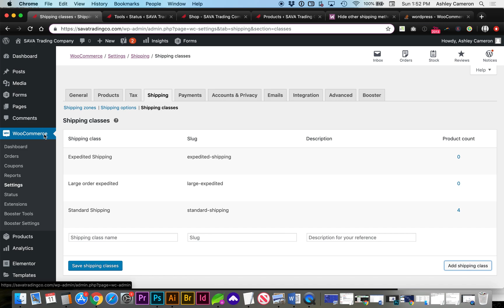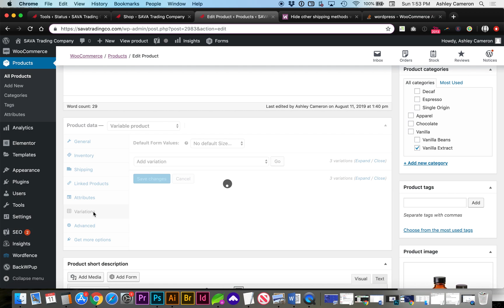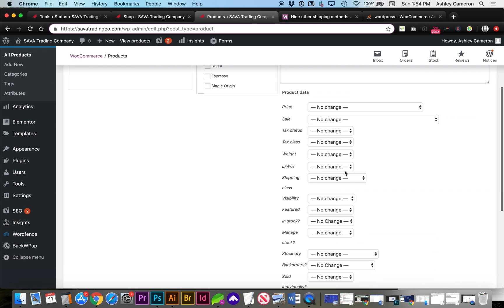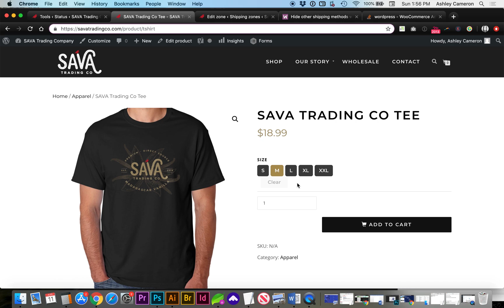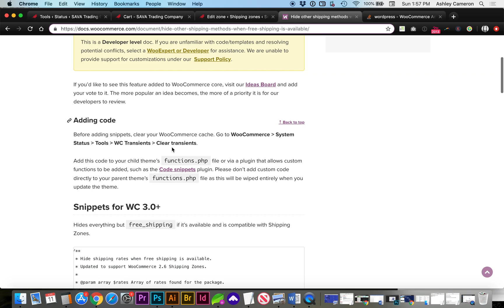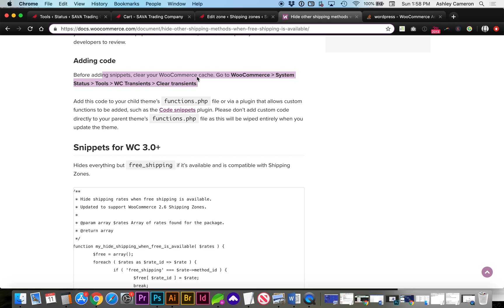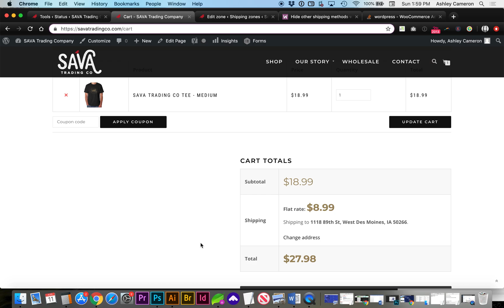Set Minimum Order Free Shipping in Woocommerce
INITIAL SETUP
0:22 Set a shipping class
1:00 Give products a shipping class
1:20 Set shipping on an individual product
1:33 Customize variations of a product (if applicable)
1:56 Quick Tip: Bulk add shipping class to multiple products

SET MINIMUM ORDER
2:30 Edit Shipping Zone & Free Shipping Method
3:41 Example of shipping conditions/options
4:18 Minimum shipping still shows flat rate
4:30 Hide other shipping if Free is available